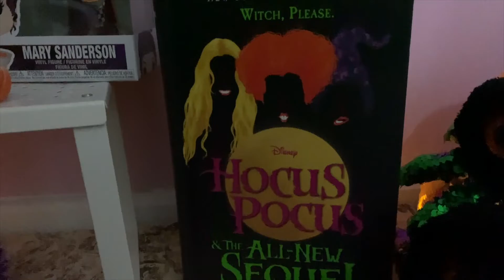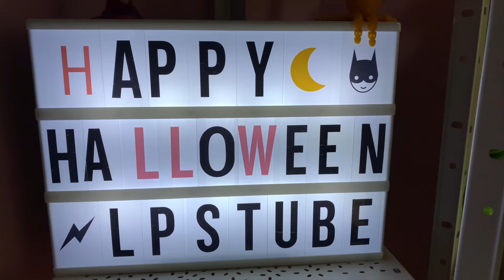Thème Halloween ! [ bouuuuuh ]💀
Aujourd’hui je vous propose ma vidéo d’Halloween. Mieux vos tard que jamais comme on dit ! 👻

Je me suis éclatée à faire ce thème, c’était vraiment génial, j’ai vraiment adoré. D’ailleurs, ce décor est toujours en place et je n’ai même pas envie de l’enlever 🎃

Je vous laisse découvrir en vidéo, j’espère que ça vous plaira

Gros bisous et à bientôt pour de nouvelle vidéos !

Vous pouvez retrouver le matériel que j'utilise ici :
CANON 2000D
Studio Photo